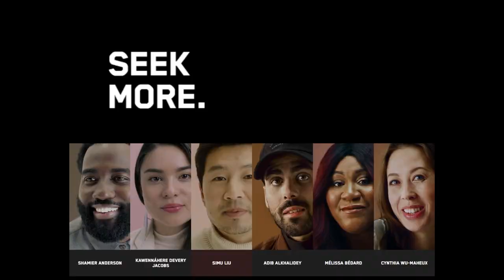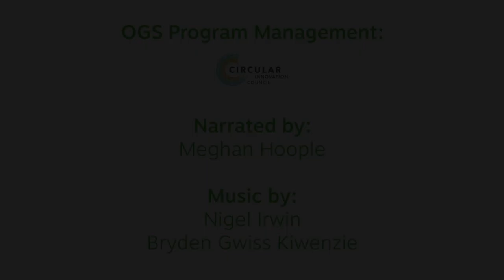In Conversation with Scott Z. Burns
Shining a light on the climate's story on both sides of the lens is a priority for Scott Z. Burns. In this lively fireside, we'll take a deeper dive in how Scott approaches sustainable practices in different jurisdictions, as well as examine some pain points and opportunities you might not have considered. In his latest high profile series EXTRAPOLATIONS; climate storytelling is at the core.

GUEST SPEAKER:
Scott Z. Burns | SHOWRUNNER, EXTRAPOLATIONS

MODERATOR:
Zena Harris | PRESIDENT, GREEN SPARK GROUP

Programming Stream | The Art of Storytelling
Thursday, October 20th, 2022
9 a.m. PT
Program Partner | Telefilm Canada

Join us for the 7th annual Sustainable Production Forum (SPF22), a global hybrid conference focused on accelerating sustainability in the motion picture industry. By gathering changemakers, we’re creating tangible results in the decarbonization of content creation. Worldwide knowledge sharing and mutual support is key to our success.